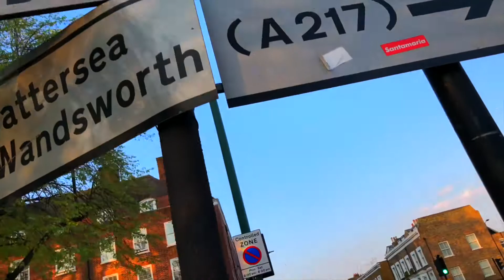VLOG #5 FREEDOM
day 20 of QUARANTINE ,so i've decided to run in this SUNNY day before EASter.
20 km plus free body workout...
that's all nothing else my hour of freedom is gone. i coming back to the reality.